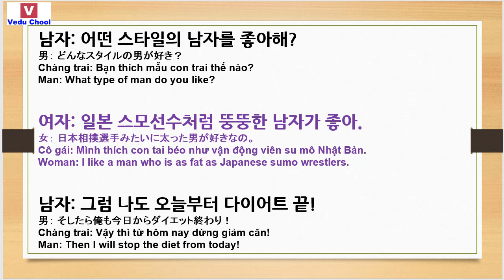20190121 phát âm tiếng hàn 韓国語発音 Korean pronunciation ( Vedu Chool )